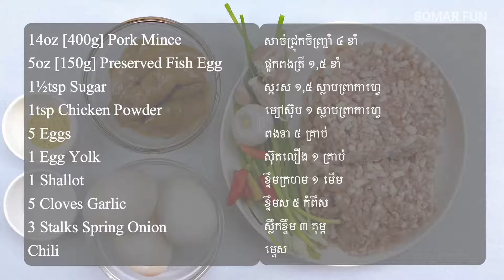Steamed Egg with Preserved Fish Egg​ Recipe - របៀបធ្វើពងទាចំហុយលាយផ្អកពងត្រី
Steamed Egg with Preserved Fish Egg​ Recipe​ is very popular in Cambodia. You can serve it with varieties of vegetables.
Ingredients:
14oz [400g] Pork Mince
5oz [150g] Preserved Fish Egg
1½tsp Sugar
1tsp Chicken Powder
5 Eggs
1 Egg Yolk
1 Shallot
5 Cloves Garlic
3 Stalks Spring Onion
Chili